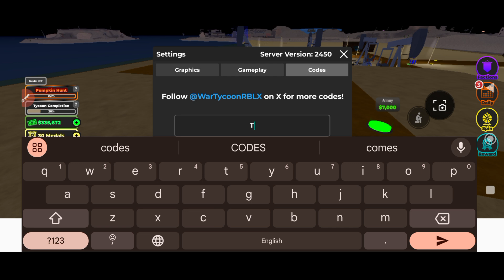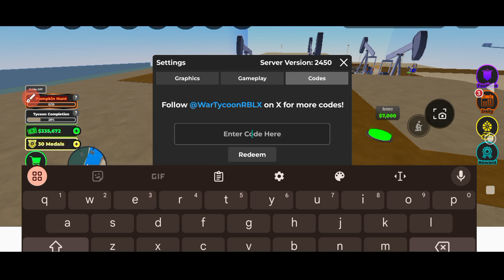⚠️ Raider X ⚠️ ROBLOX WAR TYCOON CODES 2024 - WAR TYCOON ROBLOX CODES 2024